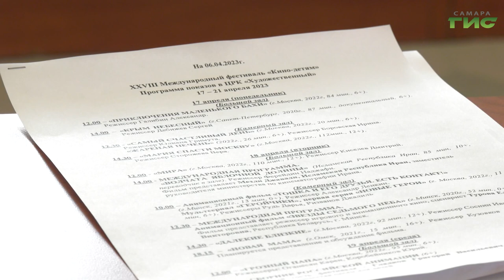В Самаре состоится Международный фестиваль "Кино — детям"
Большое  кино для маленьких киноманов. 17 апреля в Самаре начнется международный фестиваль "Кино-детям". Он продлится пять дней и объединит современные игровые, анимационные и документальные фильмы для подрастающей аудитории. Что ждет гостей фестиваля в нашем сюжете.